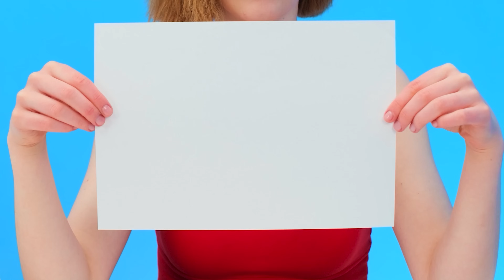Όποιος ζωγραφίζει καλύτερα παίρνει το βραβείο Challenge #3 PaRaRa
Καλώς ήρθατε σε μια πολύ ωραία πρόκληση! Θα κληρώσεις και θα κερδίσεις δώρα!